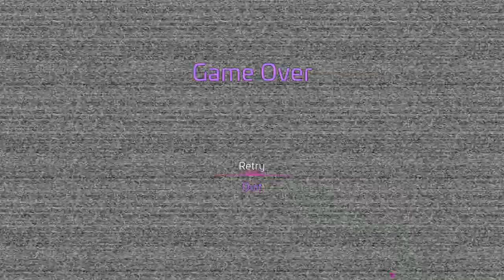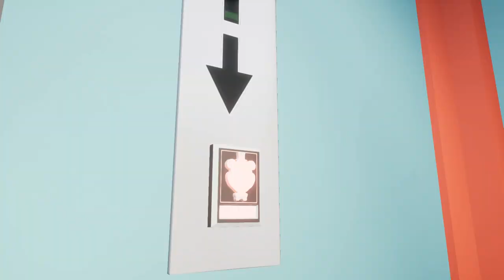FNAF Five Night's At Freddys Security Breach Gameplay Walkthrough part 2